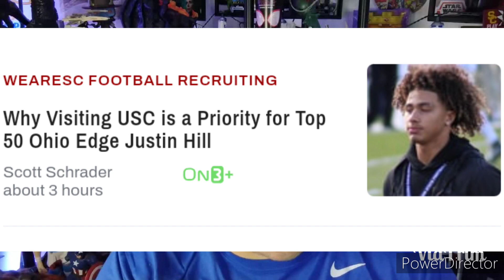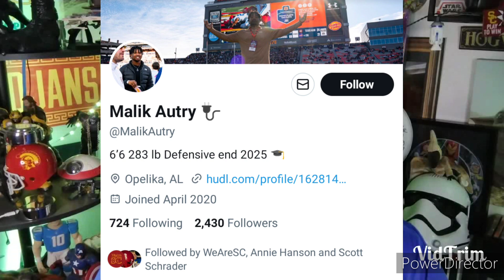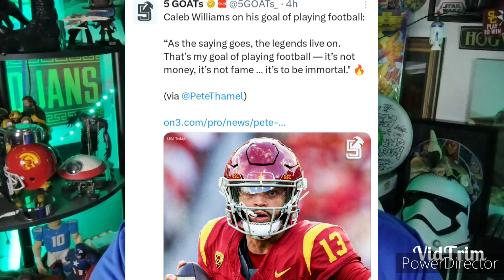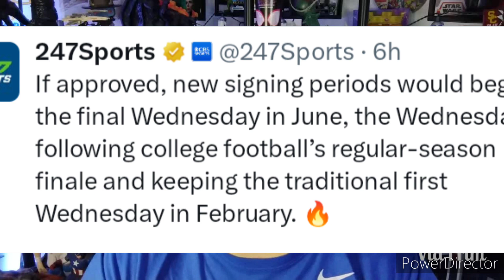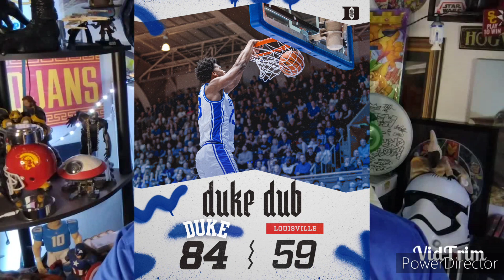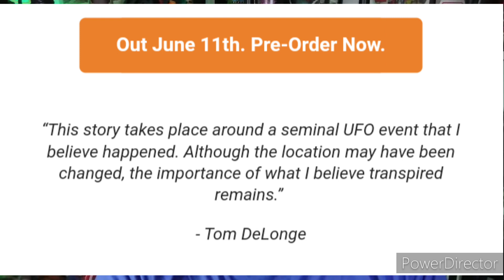Lakers Comeback Victory vs Clippers! Duke Beats Louisville! USC 3rd Best Odds to Win Big 10!